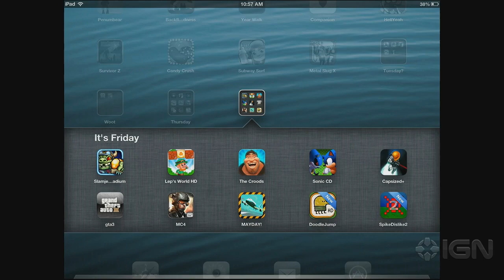App Store Update 3/15/13: GTA III On the Cheap!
The full scoop on all the hottest game debuts, price drops and updates for March 15, 2013.